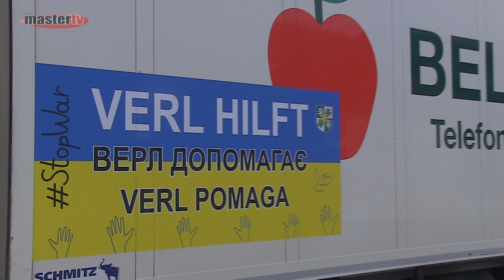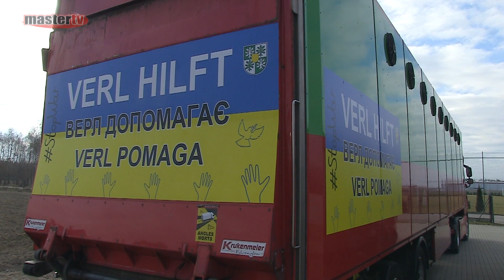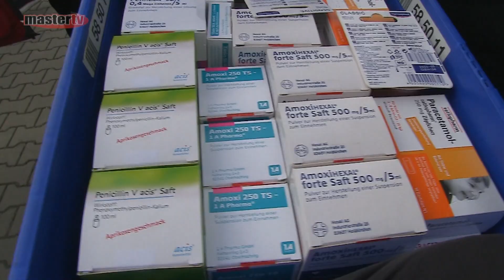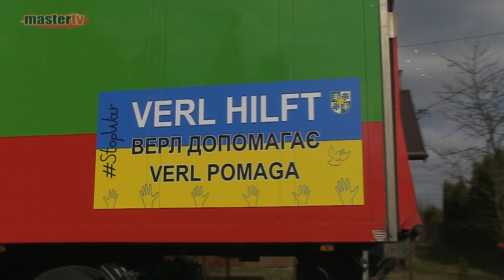MASTER TV ŁUKÓW - Trzy tiry z pomocą dla Ukrainy przyjechały do Łazów